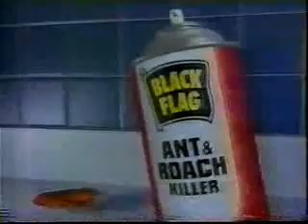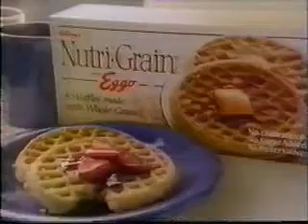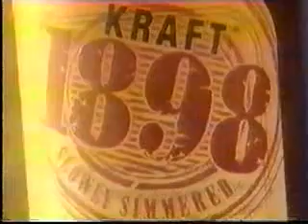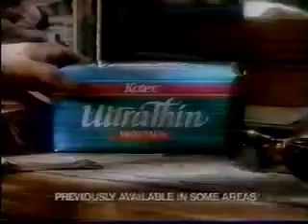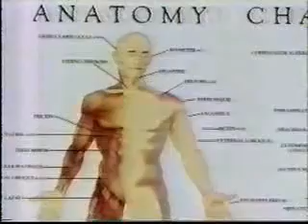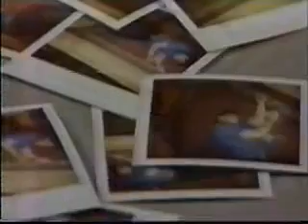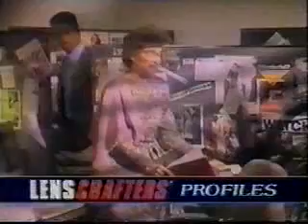ATWT 6 10 91